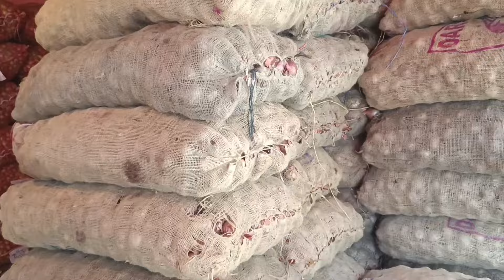সন্ধ্যায় বাড়লো পেঁয়াজের দাম | How to start onion business and earn money | earn money Online